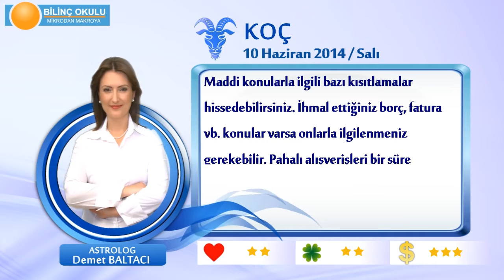KOÇ Burcu, GÜNLÜK Astroloji Yorumu,10 HAZİRAN 2014, Astrolog DEMET BALTACI Bilinç Okulu